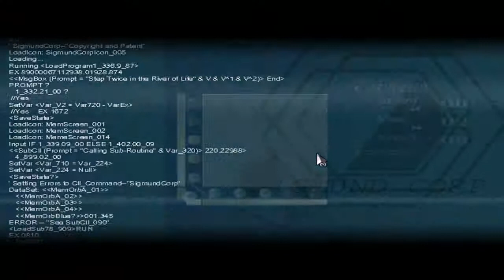Kody Plays To the Moon (Blind) Part 2 - Origami Killer in the Making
Watch out, we got another Scott Shelby on the loose!